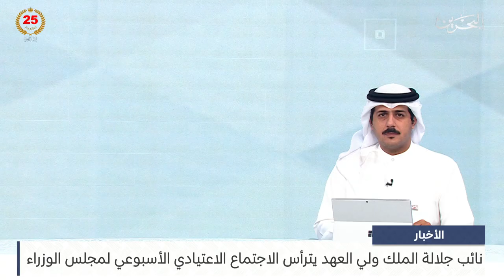البحرين مركز الأخبار : وزير العمل يفتتح فعالية يوم المهن الـ11 في جامعة العلوم التطبيقية 20-05-2024